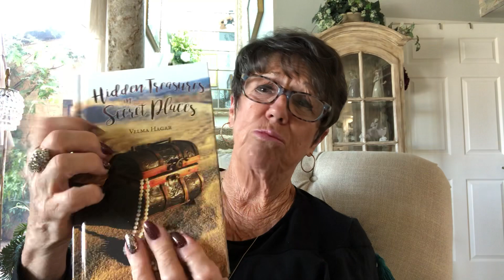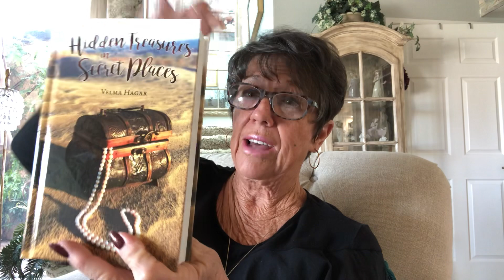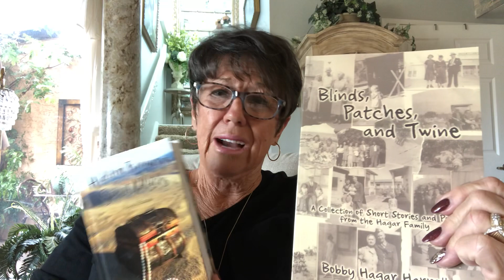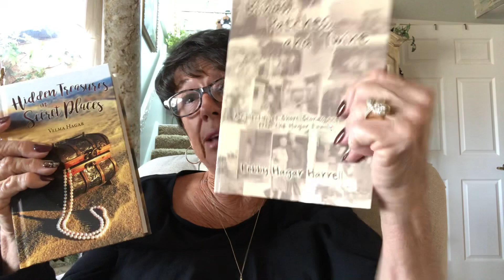Can we hear God?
This video tells of a proven, biblical way to hear God. Yes you can hear God!! Find out how.

In 2011, Velma Hagar began writing life application instructions based on biblical principles for her children and grandchildren every morning. Eventually, she found her friends requesting they be sent to them as well. As the audience grew, she began to post them on Facebook. From there the audience grew again to numbers that were difficult to manage; thus Hidden Treasures in Secret Places was born. The twice-daily pearls of wisdom come from a pure, delightful, un-churchy, yet profound perspective that when applied to everyday life, will enhance your days.